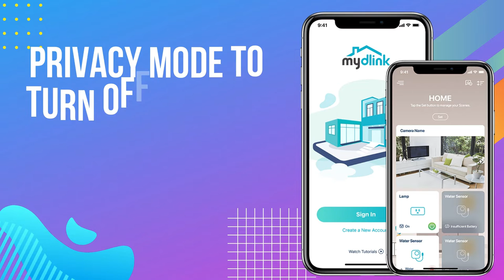Best D-Link Outdoor Security Spotlight WiFi Camera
In This Video, Best Blink Outdoor wireless security camera-wireless security camera reviews in 2023. I will Show Most Valueable Content and Right Information about: Blink Outdoor wireless security camera.